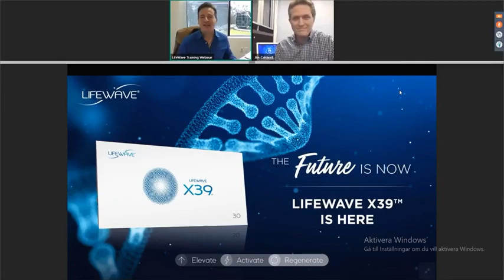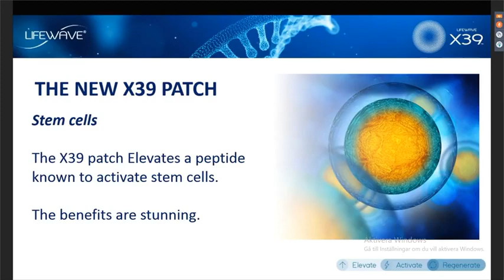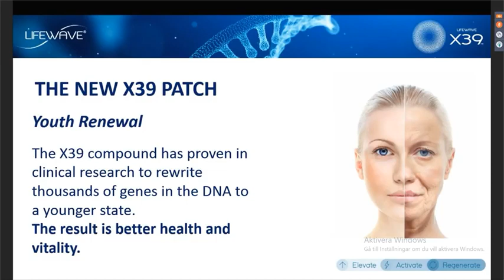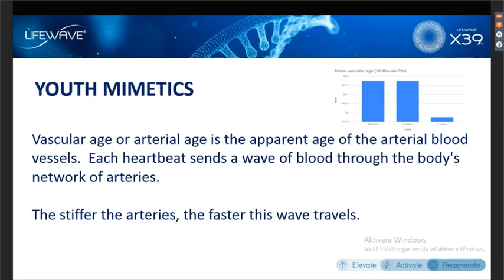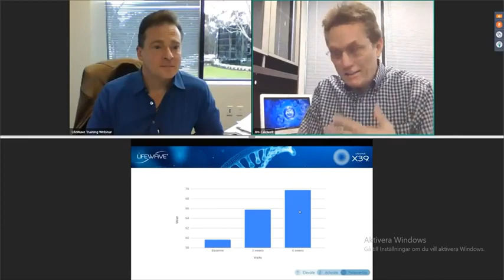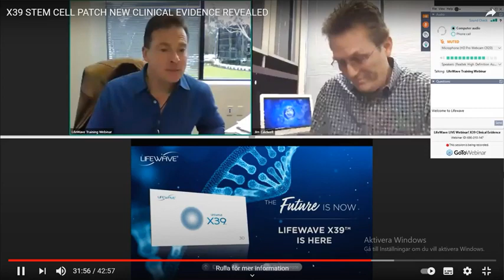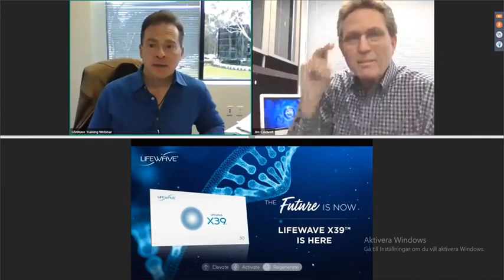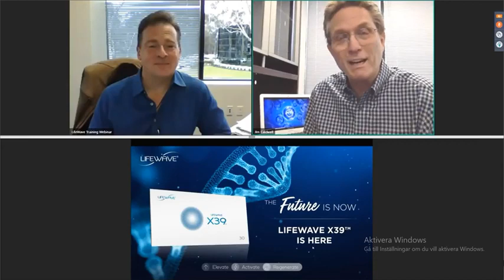LIFEWAVE X39 NEW CLINICAL EVIDENCE REVEALED